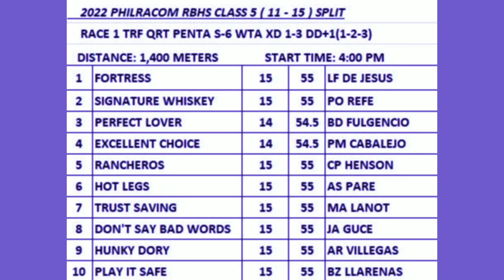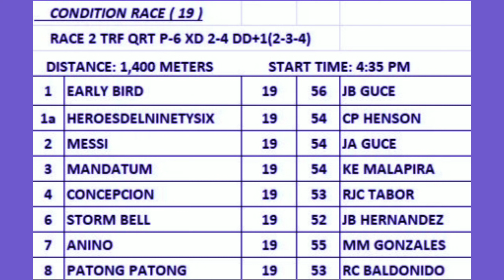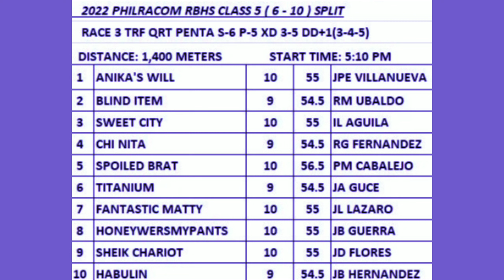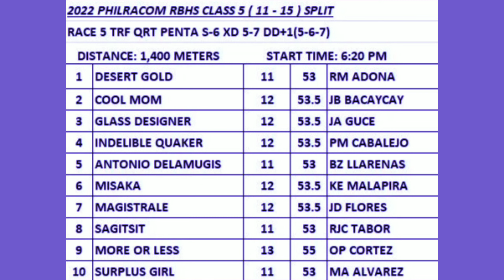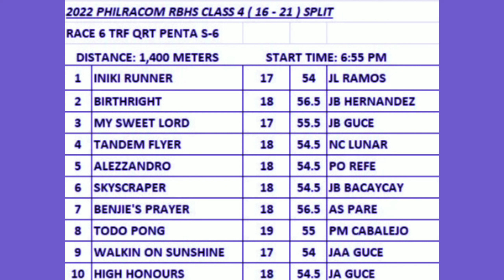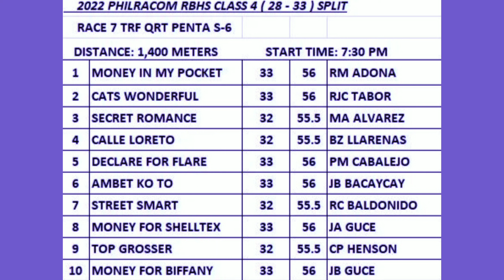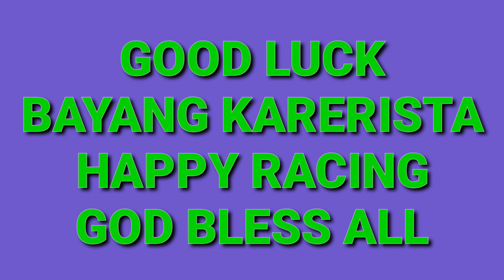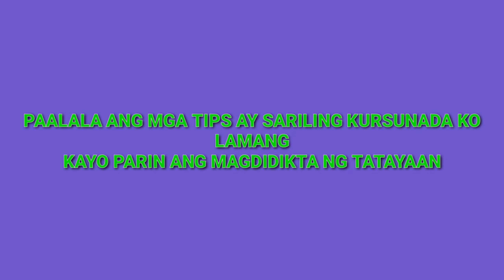KARERA TIPS JANUARY 21,2022 SAN LAZARO LEISURE PARK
karera tips ni TIPSTER MO january 21,2022 san lazaro leisure park